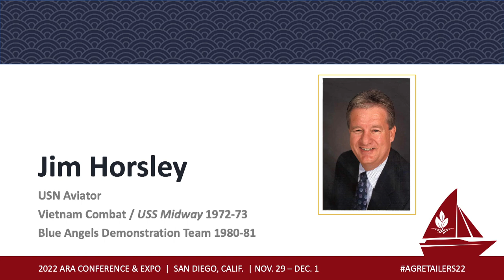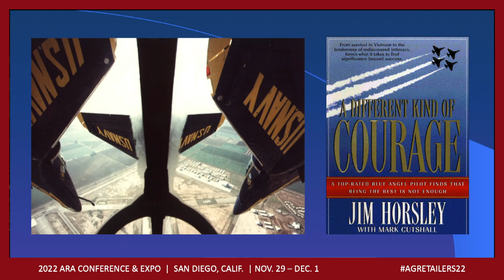Naval Aviator Jim Horsley Shares About the USS Midway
Jim Horsley, Naval aviator who flew Vietnam combat missions from the Midway and retired Blue Angel will offer firsthand accounts of his time on the Midway. Also included is a one hour docent-led tour of the USS Midway, a historical naval aircraft carrier museum. The USS Midway has been converted into a multi-dimensional, interactive, educational and entertainment complex, housing an extensive collection of aircrafts.